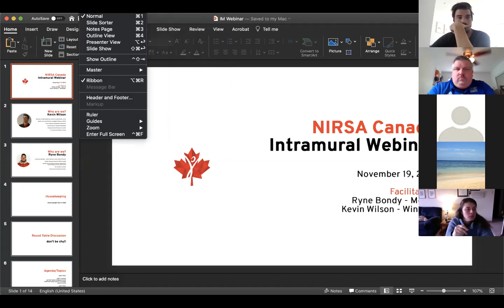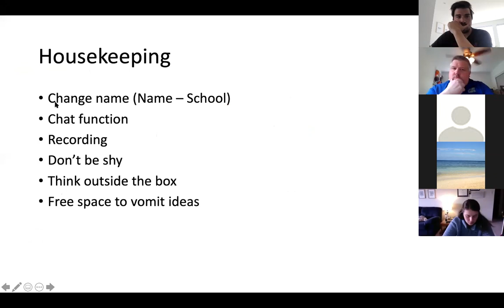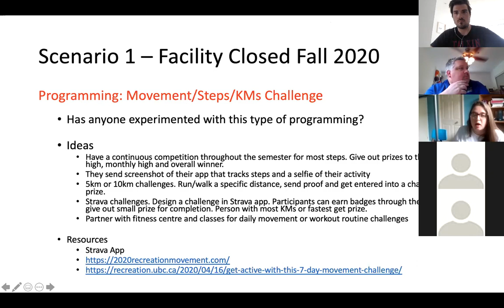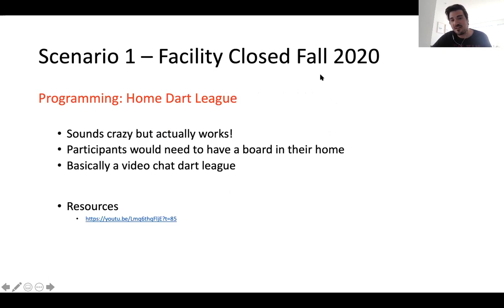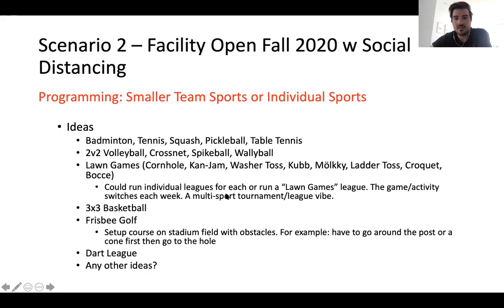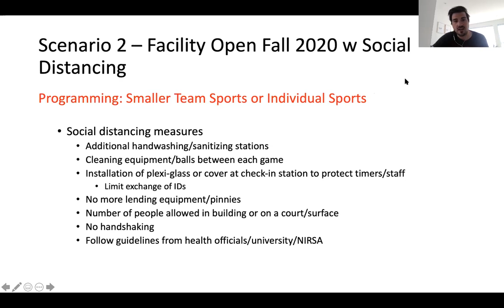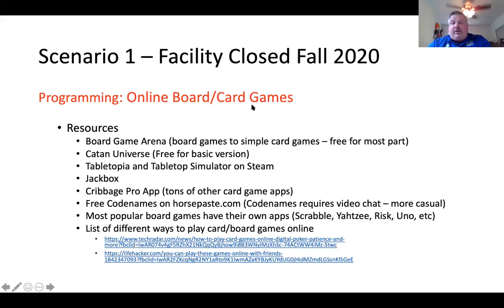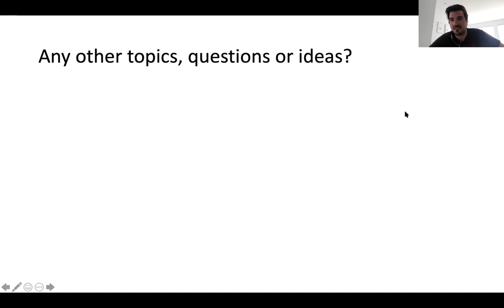Intramurals Webinar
NIRSA Canada intuitions continue to work together and collaborate on ideas to keep our communities active and healthy, the NIRSA Canadian leadership team is pleased to share our May webinar series with you.

This Intramurals webinar was recorded during a live zoom session on Thursday, May 14, 2020 and is moderated by Ryne Bondy,  Assistant Manager Intramural Sports at McGill University.